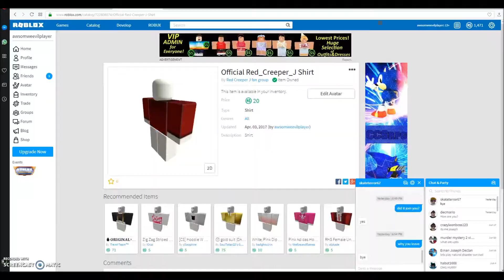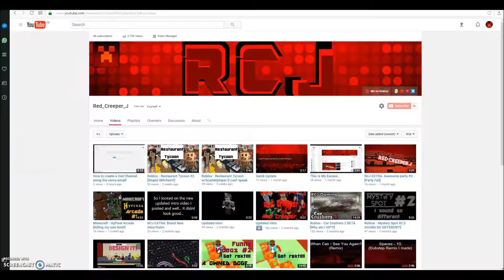Roblox - Murder Mystery 2 [Finally another MM2 video]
It's been to long since we did a video on MM2 so I did another one on it today!!!